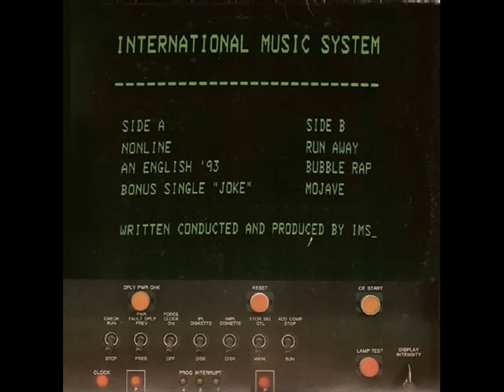International Music System - Run Away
Label: Mr. Disc
Time:  05'33''
Artist International music system
Composer: International music system
Remixer International Music System
P & C 1983 Goodymusic Production Srl
Release day: 03/03/1983
Genre:  Italo disco '70 '80
Album: Intenational Music System vol. 1

A coordinated electronic process developed trough a by-pass Between ideas and electronic inputs, which results in techno pop art.
Written conduced and produced by IMS